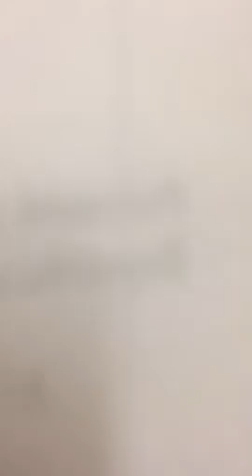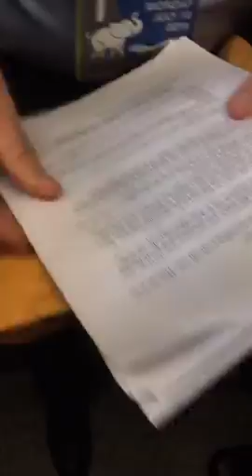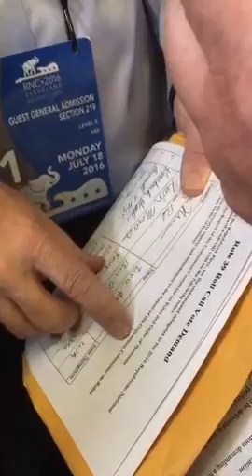Periscope: RNC 2016 Roll Call Presser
Justin Robert Young, reporting for BitTorrent News, Periscoped the press conference from the Roll Call Alliance regarding Delegates Unbound